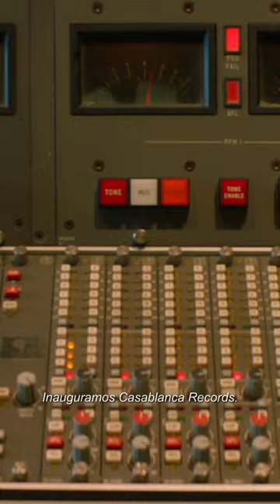Disco de Oro (Spinning Gold) - Trailer Oficial Story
¿Qué tienen en común Donna Summer, Parliament, Gladys Knight, The Isley Brothers, The Village People y Bill Withers con la banda de rock KISS? Todos alcanzaron su éxito musical bajo la atenta escucha del productor musical más colorido y brillante de la industria musical, Neil Bogart. En una historia tan increíble que solo puede ser verdad, llega el evento cinematográfico del viaje musical de Neil Bogart y cómo su Casablanca Records creó la mejor banda sonora de nuestras vidas.